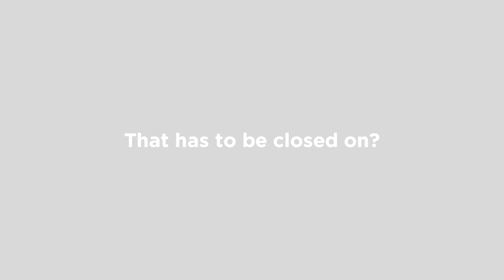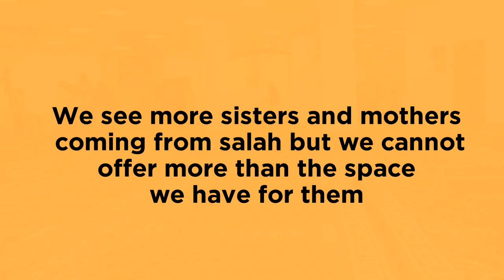Alhidaya Croydon - Time to Expand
@AlhidayaCroydon looks at the growth and the need for expansion